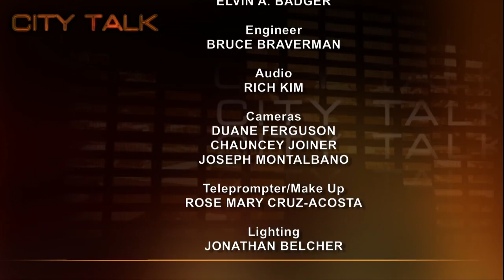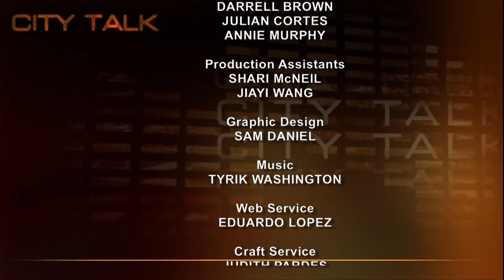City Talk: Neera Tanden, Center for American Progress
Doug is joined by Neera Tanden this week. President and former COO of the Center for American Progress (CAP), Tanden helps run one of the most influential think tanks in Washington, D.C. Tanden has worked on domestic policy both on Capitol Hill and in think tanks since graduating from Yale Law School. She helped the 2008 Hillary Rodham Clinton campaign shape its policy proposals, and worked on Clinton's plans for new energy policies, economic and health-care reforms, as well as her plan to end the Iraq war.

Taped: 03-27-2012